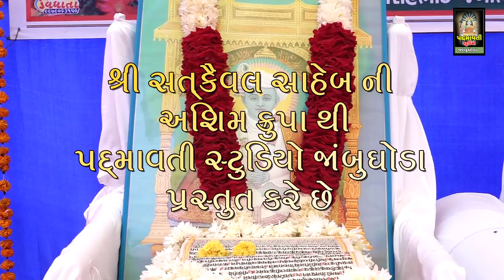માધવપ્રિયદાસજી મહારાજ || સત્સંગ || Madhavpriydas Maharaj || Timbi , Bodeli || 2022